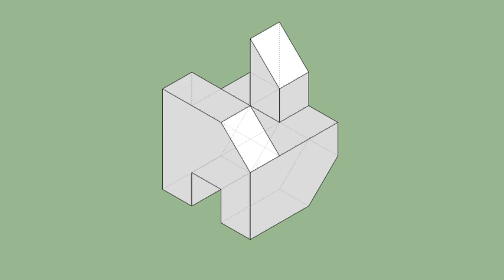育才出版-基礎圖學空間感練習本-第125頁第241題（三視圖轉等角圖部份）